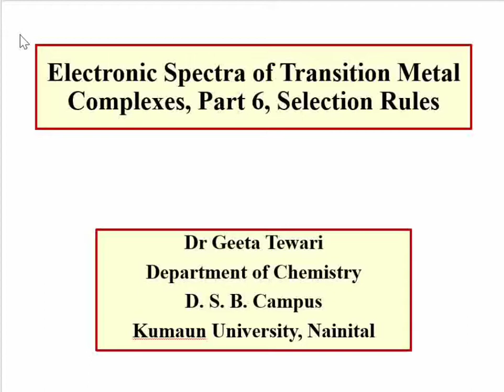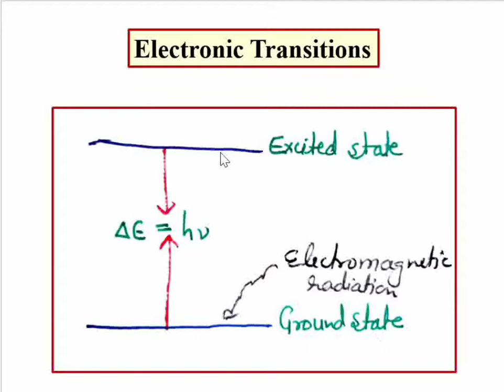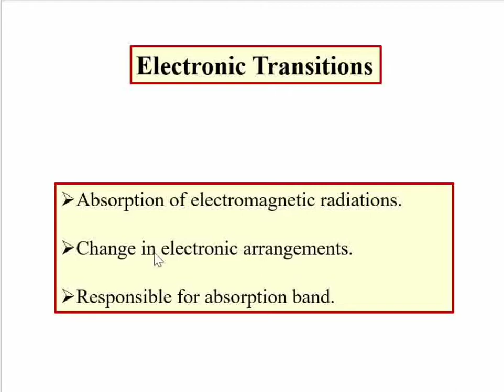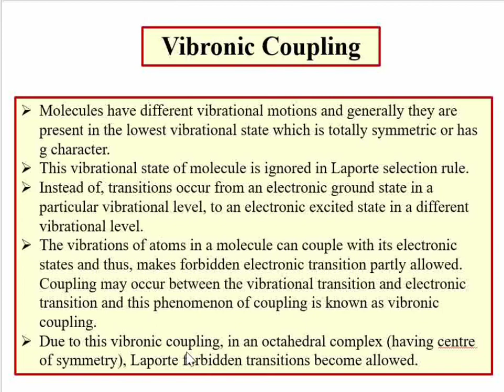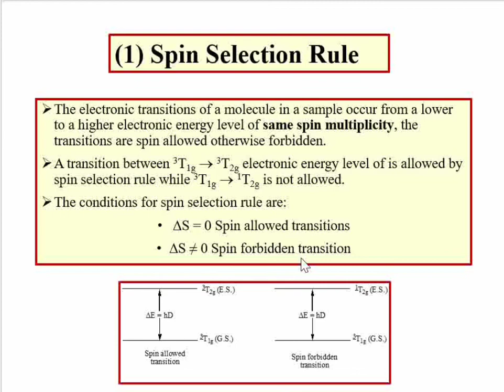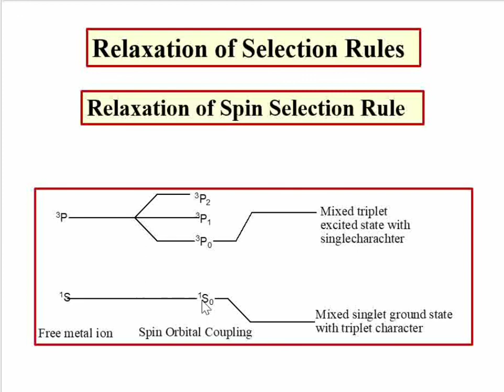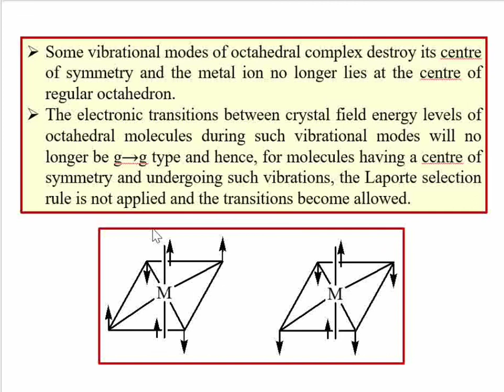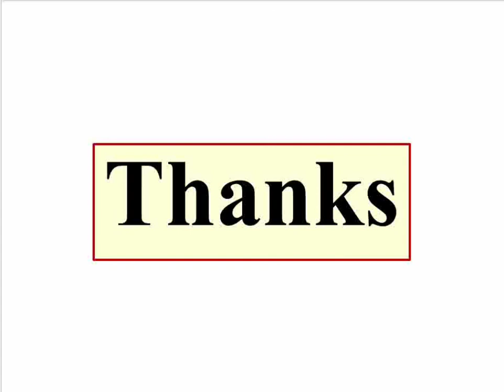Part 6, Electronic Spectra, Spin and Laporte Selection Rules in Hindi by Dr Geeta Tewari